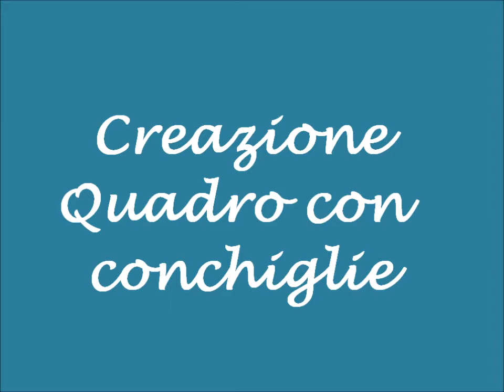Creazione quadro con conchiglie 2a parte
Ultima parte con risultato finale